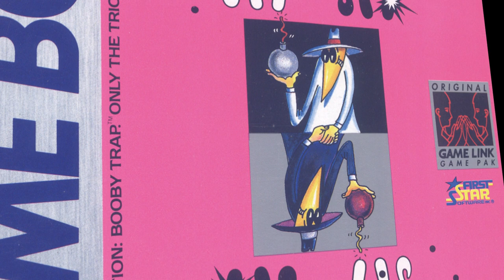Was taugt Spy vs Spy: Operation Boobytrap (Gameboy) heute noch? (Review/Test)